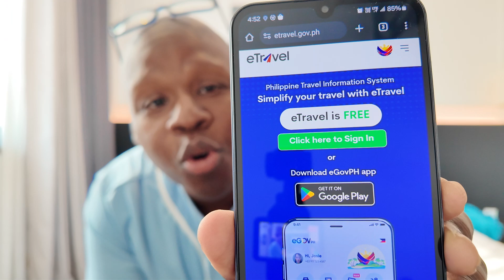BLACK IN KOREA: My final thoughts on my time spent here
Hi! 👋 Join me to start earning more money with SoFi Checking and
Savings. You’ll earn up to 4.60% APY and pay no account fees. Use my link to sign up and you’ll get a $25 bonus and up to $250 when you set up direct deposit.

For the INVESTMENT/RANSOM FUND: 😂😂

Here is $40 off your first AirBNB.. Courtesy of THE GOOD DOCTOR

Books

The prescription

Bootyloo Chronicles

First Timers to the Philippines

Why Black Men Should travel more